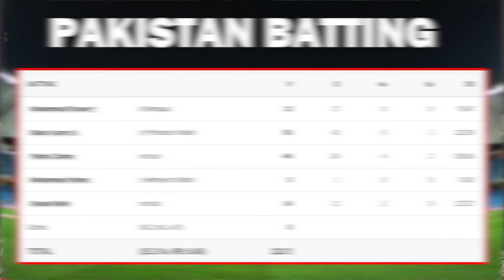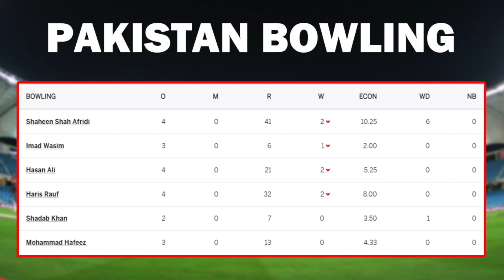West Indies Kay Khilaaf Practice Match Mein Kaamyaabi Say Pakistan Ka Pur Aetamad Agaz | MIB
West Indies Kay Khilaaf Practice Match Mein Kaamyaabi Say Pakistan Ka Pur Aetamad Agaz |  Will West Indies Be Able To Write History And Defend Its Title | MIB